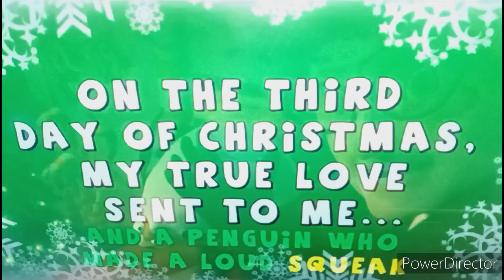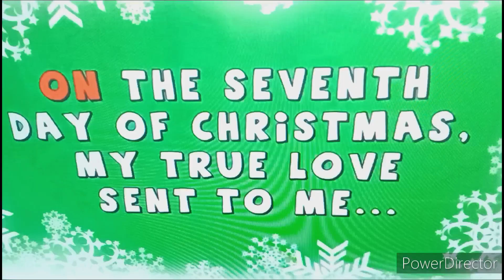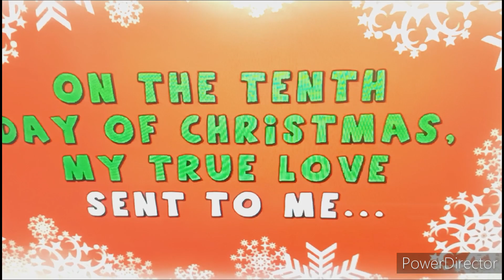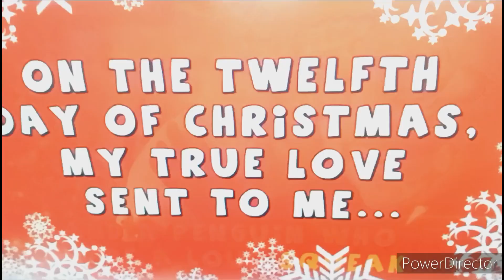CMV: 12 Days of Christmas (Madagascar Style)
1. A Tuba Who Made A Loud Oom-pah
2. Two Stupid Dogs
3. Three Little Pigs
4. Four Wacky Penguins
5. Five Ugly Monsters
6. Six Little Ducks
7. Seven Dwarves A Mining
8. Eight Poppyseed Cakes
9. Nine Chicago TV Shows
10. Ten Shoppers Shopping
11. Eleven Cattles Stampeding
12. Twelve Disney Singing